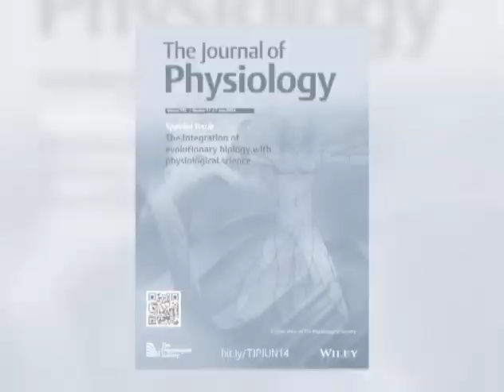The integration of evolutionary biology with physiological science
A conversation with Denis Noble and Michael J. Joyner at Experimental Biology 2015.
Moderated by David J. Paterson, Editor-in-Chief, The Journal of Physiology.